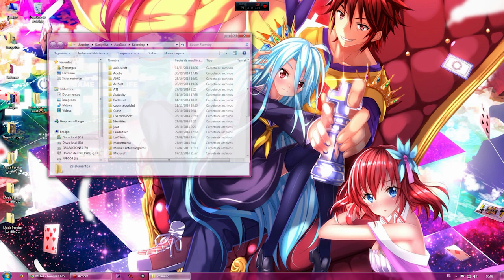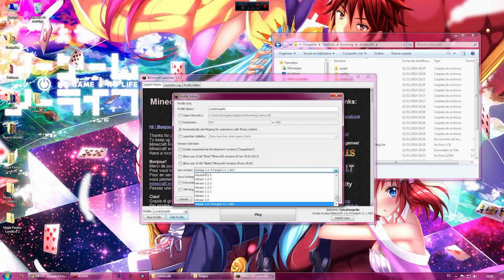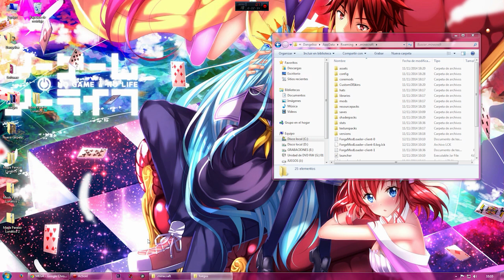Paraíso Lunático 2 | Pack Mods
No podia acabar Paraiso Lunatico 2 sin dejaros el mapa y los mods a descargar!!

Disfrutarlo y mandarme fotos ^.^

2ª Temporada serie de mods en Minecraft, donde no faltan los trolls, fails y gritos :D

Mods (1.6.4)
Rei minimap
Mo creatures
Better Furnances
Micdoodlecore
Galacticraft
Wild caves
Tameable creepers
Lucky block
Butterfly Mania
Expcontainer and expconverter
Baby animal
Backpack
Lycanites mobs
Render player
Cyan warrior swords
Comes alive
ichunutil
Morph
Pam's weee flowers
Millenaire
Chococraft
Redstone handguns
Special armor
Scenter mod
Not enough items
codechickencore
dragonmount
files hats
GregsLighting
Grimoireo gaia 2
bspkrscore
Biomes o'plenty
Animal bikes
Herobrine
Optifine
Damage indicator

¿Mi música del INTRO?
No la se, es de una de sonidos que descargué, y solo pone Track1

Mi música del OUTRO (final del video):
Es del Opening del anime de Amnesia! :D